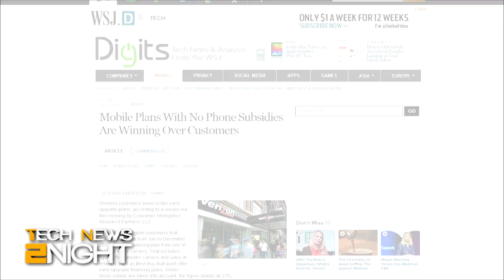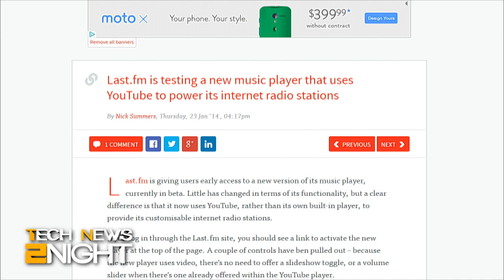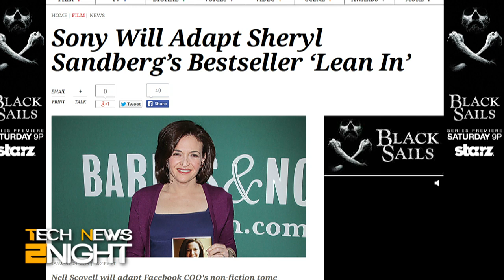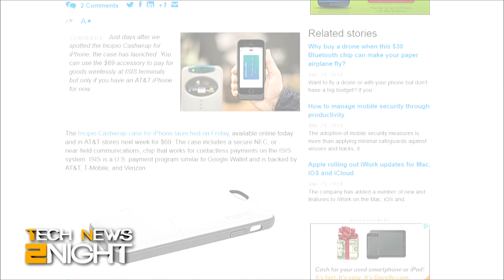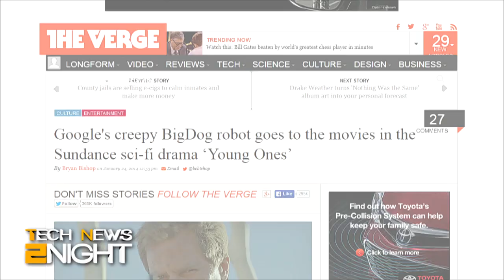Tech News 2Night 10: Big Dog Goes Hollywood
T-Mobile changes the rules on phones, Last.fm on YouTube, "Lean In" the Movie, and Gmail and Google+ hickup and the world stops.